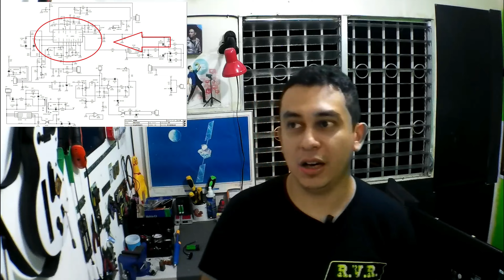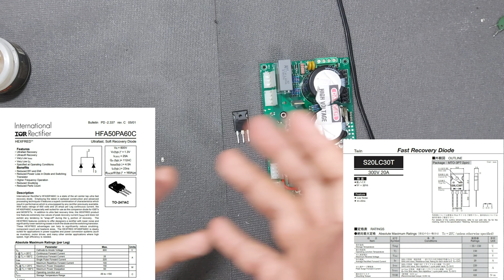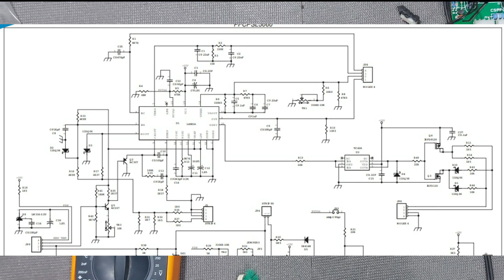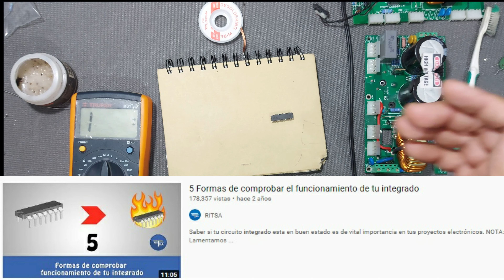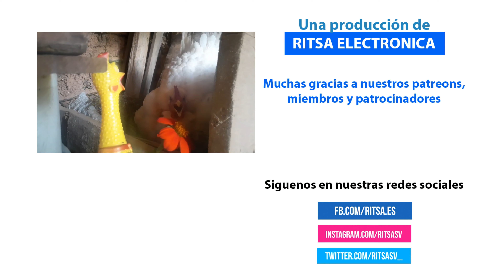Power Supply RVR REPARADA..!!! El integrado de control en Corto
Ayuda a mejorar el contenido
29.03 pollo es mandado a la friendzone
5.33 como medir tu termistor
10.18 instalación de diodo alta velocidad
15.19 cambio integrado de control
20.18 integrado en corto
22.41 montaje de base para integrado
23.36 instalación de integrado
 25.15 conectando  la fuente
HOLA AMIGOS
¿Cómo están? ¿Cómo les fue el fin de semana?  en mi caso siempre dando lo mejor para poder producir videos los cuales sean de mucho agrado para ustedes.

En esta ocasión llegamos al final de la reparación de la fuente de poder RVR del transmisor TEX1600 la cual salió de maravilla la reparación.
Queria comentarles que en este video revisamos la etapa de control y sensores de potencia de la fuente en la cual nos encontramos con la MALDAD ENCARNADA...:! mentiras estoy exagerando XD TENEMOS UN INTEGRADO EN CORTO.